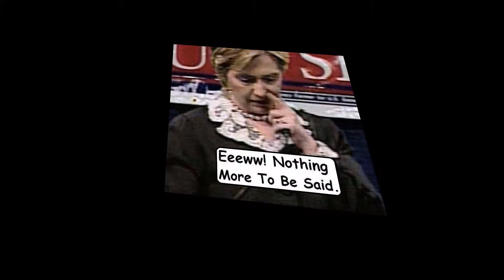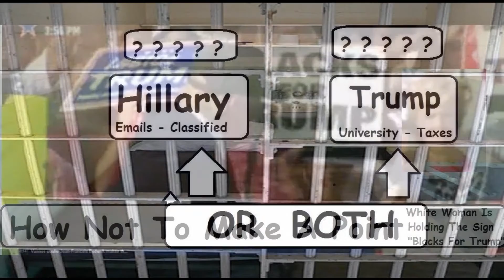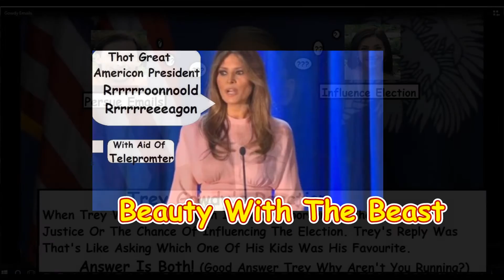Election Collections Part 2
Part 2 Of Humorous Political Pictorial Comments From Facebook Post On The Past Presidential Election